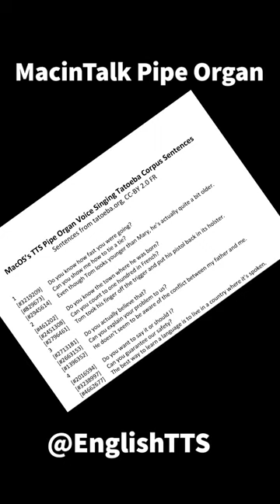English TTS 3 — MacinTalk Pipe Organ — Tatoeba Corpus Sentences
This is a voice from the 1980s that came with Macintosh Computers. Apple called their text-to-speech MacinTalk in the early years.  The melody is part of the voice. My friends and I used to have fun writing lyrics for the MacinTalk singing voices.